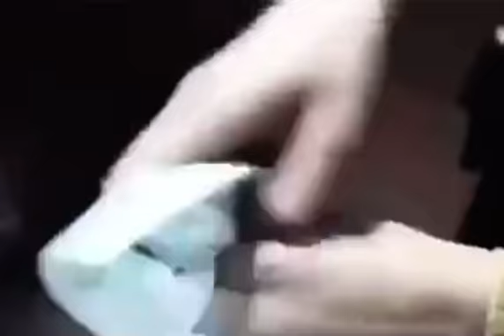Sometimes you just have to let it rip🤣